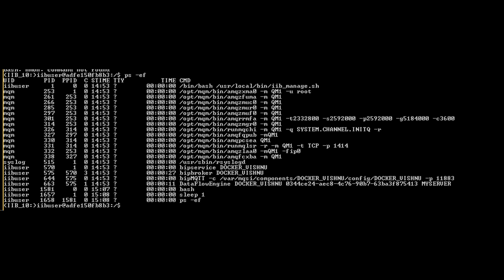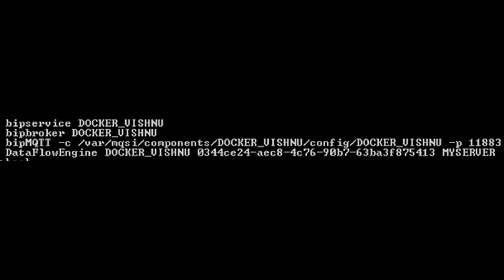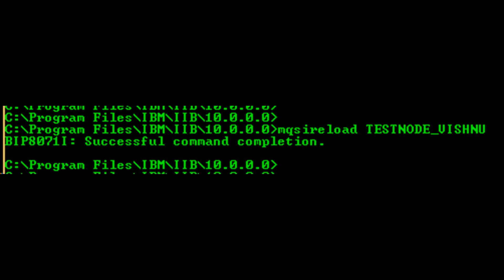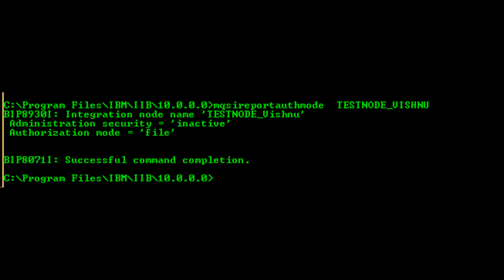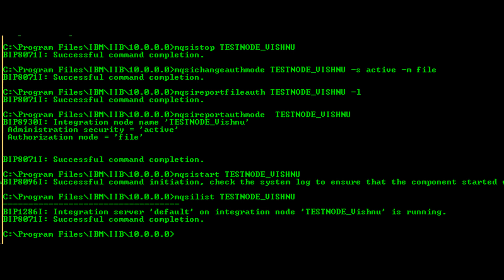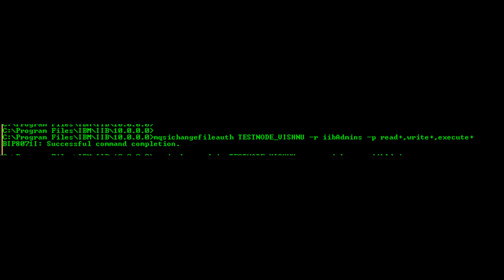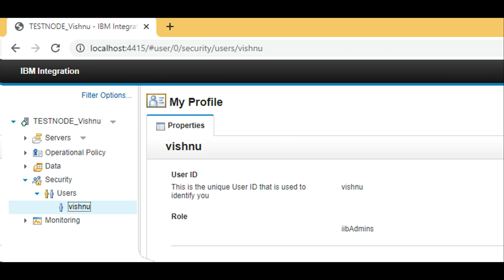iib admin - create and secure your broker - IBM Integration Bus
ibm integration bus, ibm integration bus training, ibm integration bus tutorials, websphere message broker

Today I will explain administration aspects of IBM Integration Bus. We will look into some command line options of iib.
Lets start with broker creation with command mqsicreatebroker